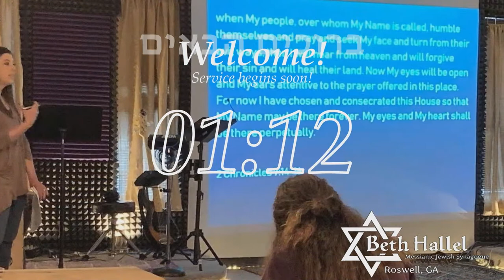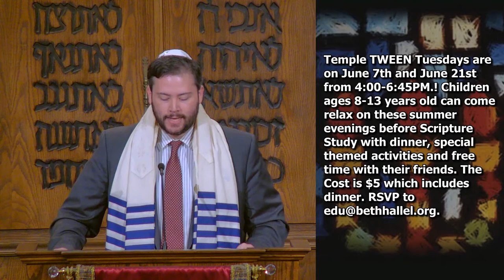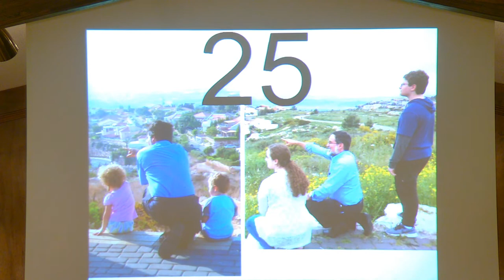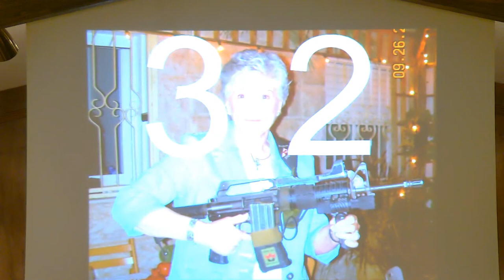Sacrifice | May 27-28, 2022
Is sacrificing for others something that you do, or is it who you are? Join Rabbi Kevin Solomon of Congregation Beth Hallel as he discusses what it means to offer ourselves as living sacrifices (Rom. 12:1). Our mindset needs to shift in a way that we become sacrificial. This message has the practical steps necessary for this to take place.

John 15.12-13; Rom. 12.1; Eph. 5.1-2; Psalm 51.19